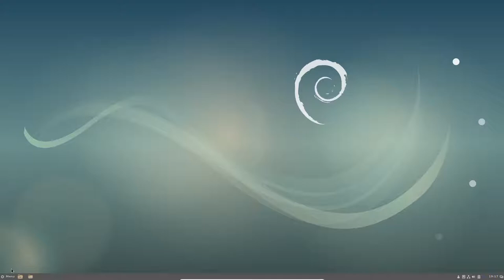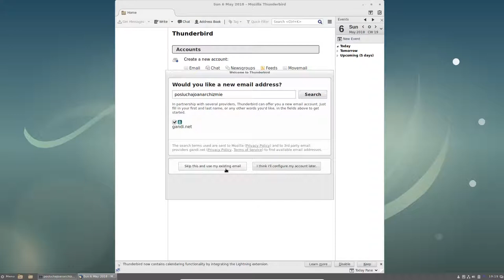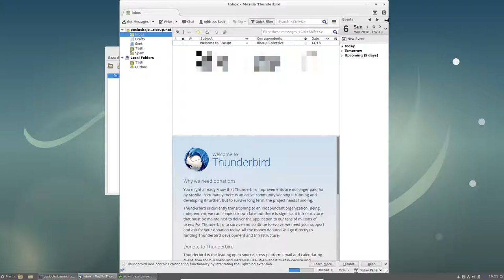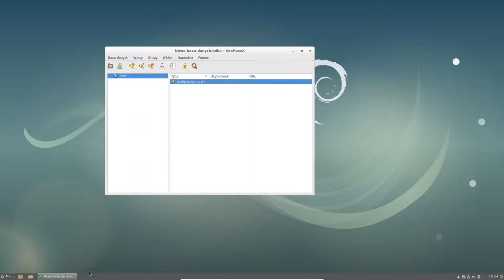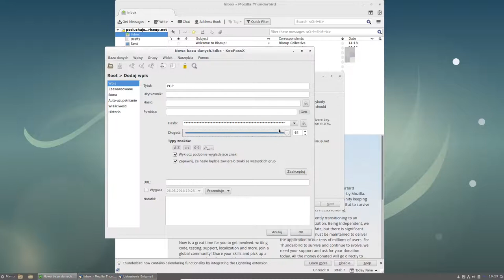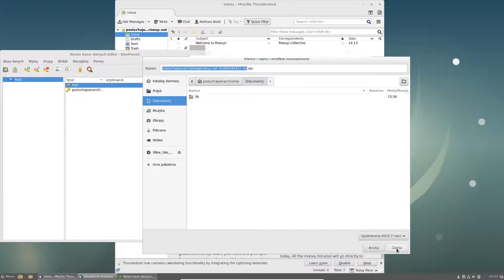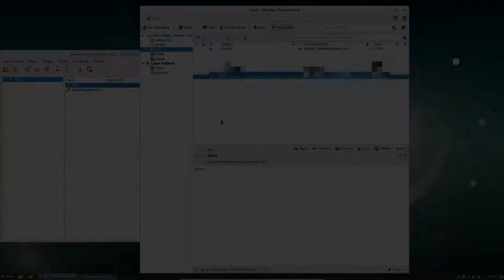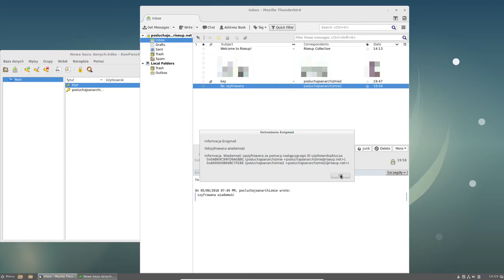JAK SZYFROWAĆ E-MAILE PRZY POMOCY PGP? - KRYPTOANARCHIZM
Długo wyczekiwany poradnik dla aktywistek.ów i nie tylko.